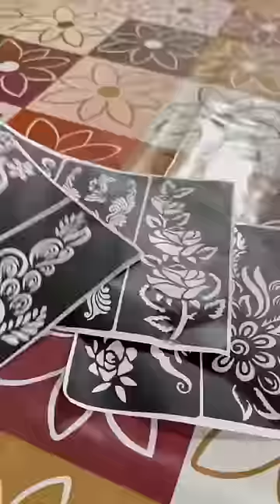thanku ❣️henna by hayaz 😍henna